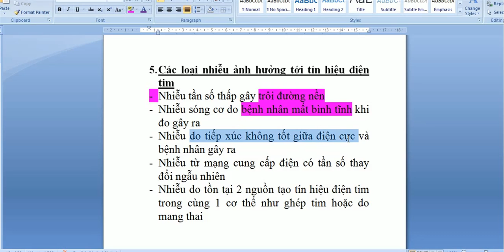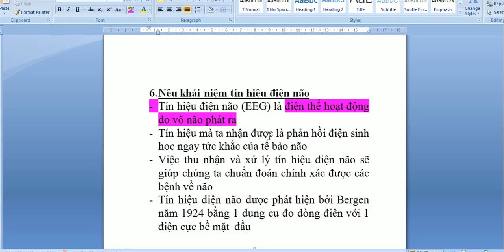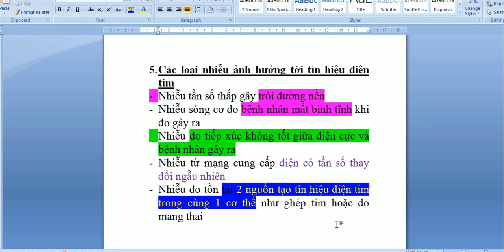nhiễu ảnh hưởng tới thiết bị điện tim +k/n tín hiệu điện não